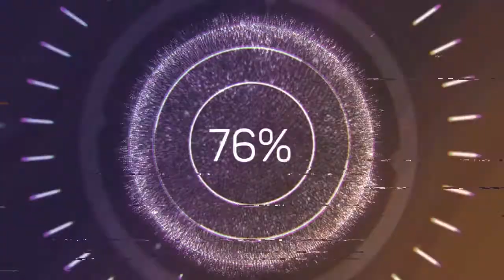Broken - Patrick Patrikios (Audio no Copyright Music)